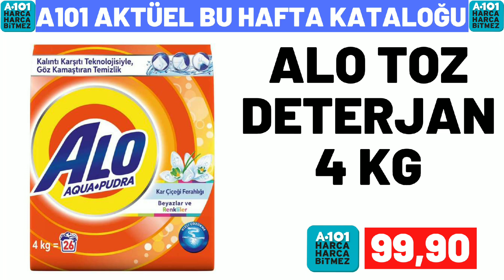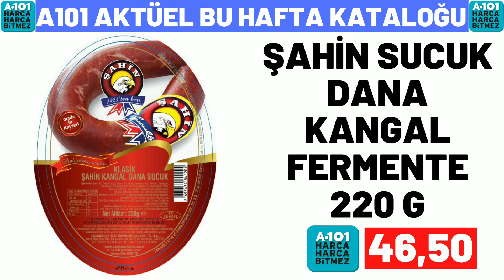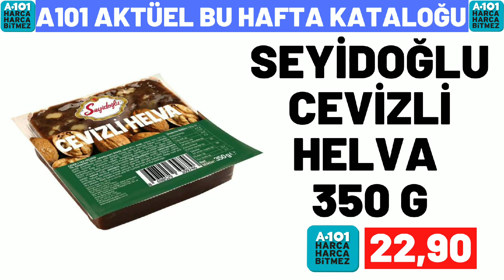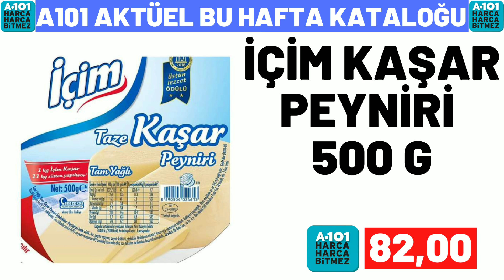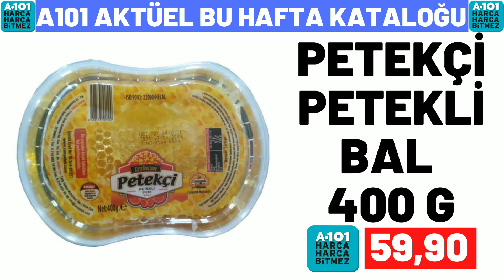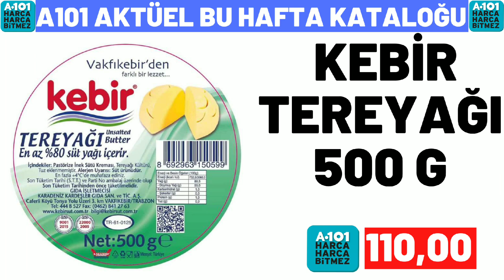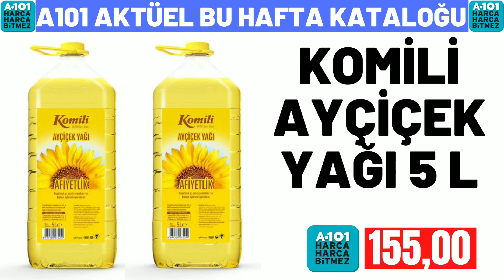A101 BU PERŞEMBE | A101 27 NİSAN 2023 GELECEK KATALOĞU | A101 BU HAFTA ÜRÜNLERİ